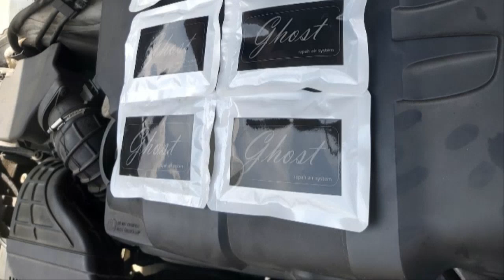[체어맨W lpg] 유튜브만 보면 피니쉬모터 사장님 사기꾼 같아요!~~~~~~자동차매연감소! 자동차출력증강! 자동차연비개선! 피니쉬모터에서 해결해 드립니다!